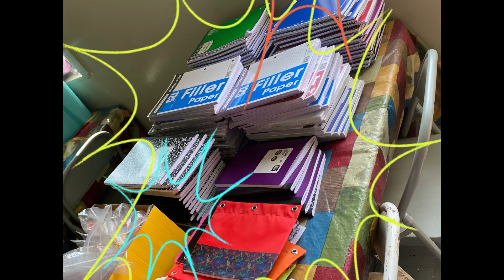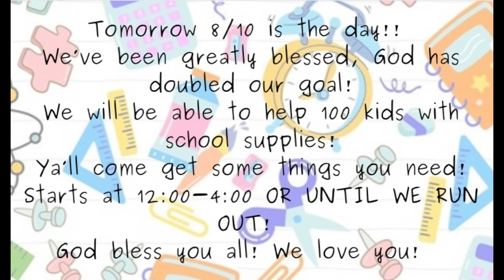UPDATED VIDEO**Tomorrow 8/10 is the day! Come be with us!!